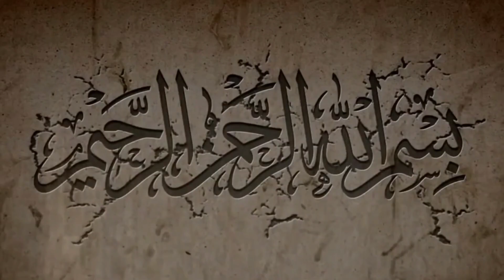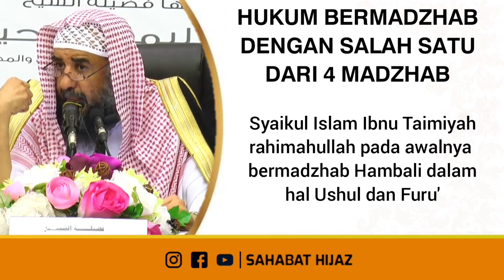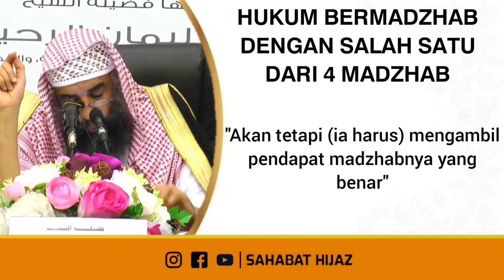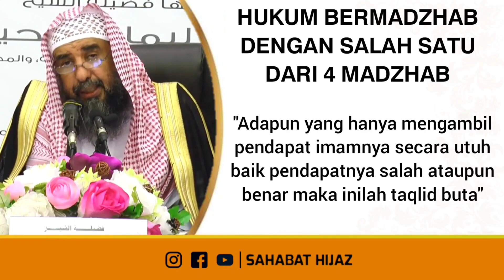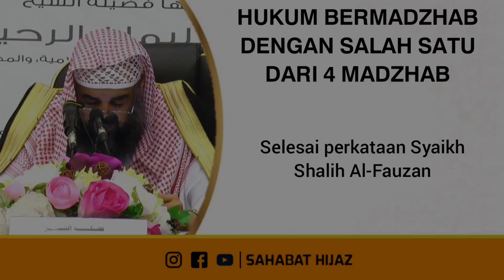Hukum bermadzhab dengan salah satu dari 4 madzhab || Syaikh Sulaiman Ar-Ruhaili